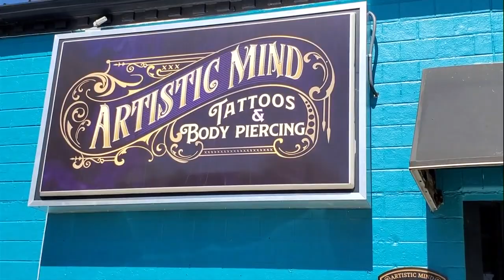Local tattoo shop stays busy amid pandemic